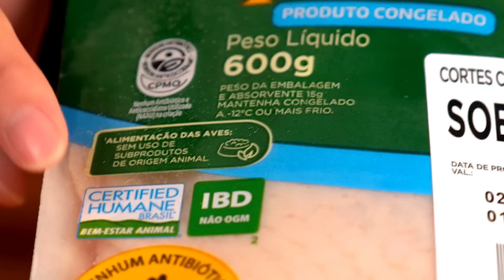DAKGALBI (receita coreana de frango frito picante) 🔥🔥🔥 | GoHanCOOK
Conhece DAKGALBI? Esse é um prato super popular na culinária coreana, feito de frango frito marinado em molho apimentado com diversos legumes e vegetais. Confira todas as curiosidades, origem do prato, e a receita completa do DAKGALBI!

Faz em casa e convida a galera! 😋 Falou em frango, é claro que usamos o frango Korin Boa Pedida, né? 😉

Quer ver outras receitas coreanas por aqui? Comenta aí!

*publi

INGREDIENTES
- 500g de Sobrecoxa Korin Boa Pedida desossada
- ¼ de repolho
- 1 batata doce
- 1 cebola
- 1 e ½ xíc. (chá) de tteok
- 10 folhas de kenip (folha de gergelim)
- 2 ramos de cebolinha
- 1 cenoura

Molho
- 2 col. (sopa) de gochugaru
- 1 col. (sopa) de açúcar
- ½ col. (chá) de curry em pó
- 2 col. (sopa) de shoyu
- 2 col. (sopa) de sake
- ½ col. (sopa) de glicose
- 2 col. (sopa) de gochujang
- 3 dentes de alho ralado
- 1 col. (sopa) de óleo de gergelim

📸 Instagram do TIME!

00:00 Dakgalbi, prato coreano
00:31 O que significa Dakgalbi?
01:34 Receita de Dakgalbi, preparar os vegetais
02:51 Como fazer o molho apimentado
03:11 Preparar o frango da Korin
05:33 Como comer o Dakgalbi enrolando na folha